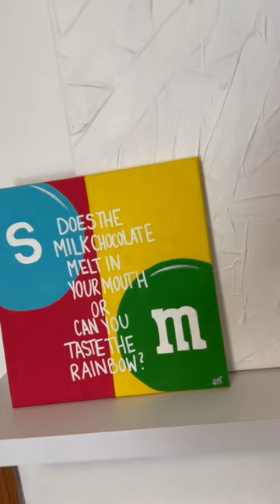Simple Candy Painting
Wanted to create a simple acrylic painting of two different kinds of candy. Thought it would be fun to play with two different types of candies and their icon slogans. Tried playing more with the simple side of a painting while still getting to explore a fun color palette